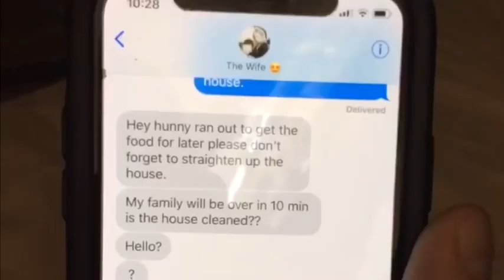#1 Greatest dad hack of all time.. 👍Cleaning up your kids messes in no-time at all..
#1️⃣Greatest dad hack of all time.. 👍Cleaning up your kids messes in no-time at all.. Check out how this dad does it! 🤫

👔MY STORES : ChristericalG
Laughter is life’s strongest medicine. I like to be different, weird, funny, eccentric, nutty, creative and crazy 😜. I’m just being myself!